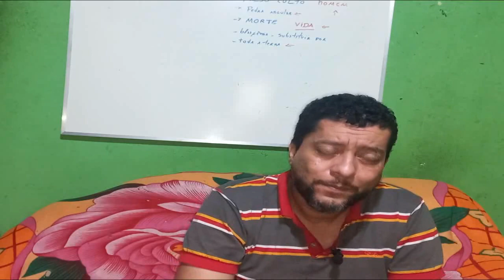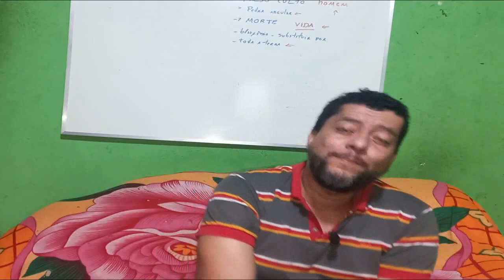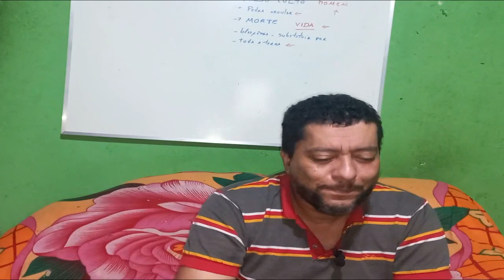Moral religiosa e divina